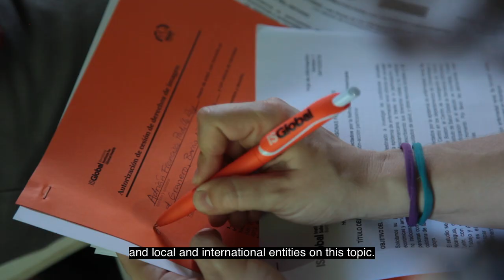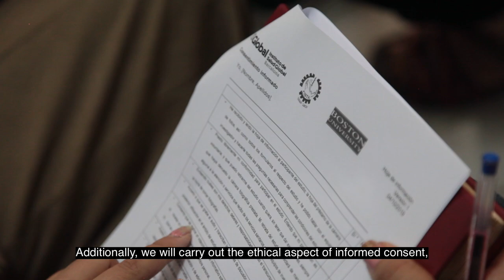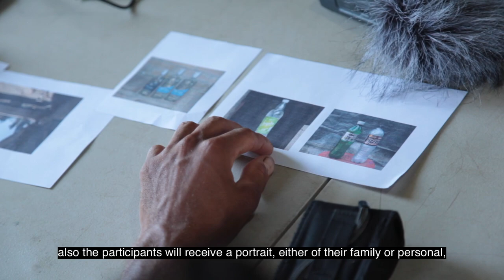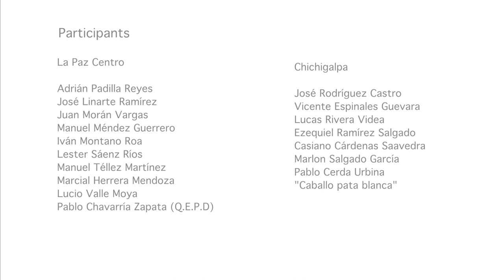Photovoice: the voice of those affected by Mesoamerican Nephropathy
During the last 20 years, Central America has seen a dramatic increase of chronic kidney disease, unexplained by conventional risk factors, which primarily affects male workers in the agricultural sector. Similar increases are also reported from Sri Lanka, India and a few other countries with a subtropical or tropical climate. Among the plausible causes are the use of nephrotoxic agrichemicals or the exposure to high temperatures at work in the context of a climate change scenario.

Research aiming at understanding this enigmatic disease and identify etiology and preventive measures has been ongoing. However, efforts to understand the social determinants of wellbeing and quality of life, as well as issues around health care access are also equally important, since this disease means for many of them a death sentence at a very young age and has an important socioeconomic impact in their families and communities.

This documentary based on a “Photovoice” research project puts the affected people and communities at the center, and wants to raise their voices and experiences so this mysterious disease receives more attention from the international global health community, particularly by reclaiming a more fair and equal access to health care and social protection measures, as well as health promotion and preventive actions within their communities.

Durante los últimos 20 años, Centroamérica ha experimentado un aumento dramático de la enfermedad renal crónica, inexplicable por factores de riesgo convencionales, que afecta principalmente a los trabajadores varones del sector agrícola. También se informan aumentos similares en Sri Lanka, India y algunos otros países con un clima subtropical o tropical. Entre las causas plausibles se encuentran el uso de agroquímicos nefrotóxicos o la exposición a altas temperaturas en el trabajo en el contexto de un escenario de cambio climático.

Se han realizado investigaciones destinadas a comprender esta enigmática enfermedad e identificar la etiología y las medidas preventivas. Sin embargo, los esfuerzos para comprender los determinantes sociales del bienestar y la calidad de vida, así como los problemas relacionados con el acceso a la atención médica, también son igualmente importantes, ya que esta enfermedad significa para muchos de ellos una sentencia de muerte a una edad muy temprana y tiene un impacto socioeconómico importante. en sus familias y comunidades.

Este documental basado en un proyecto de investigación con la metodología  “fotovoz” pone a las personas y comunidades afectadas en el centro, y quiere alzar sus voces y experiencias para que esta misteriosa enfermedad reciba más atención de la comunidad internacional de salud global, en particular, reivindicando un acceso más justo e igualitario a la atención médica y las medidas de protección social, así como acciones preventivas y de promoción de la salud en sus comunidades.